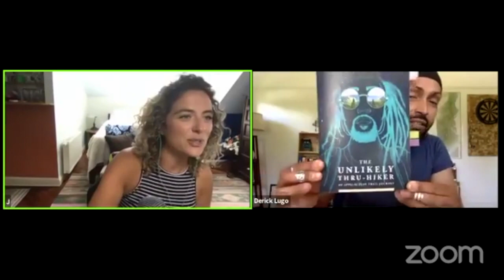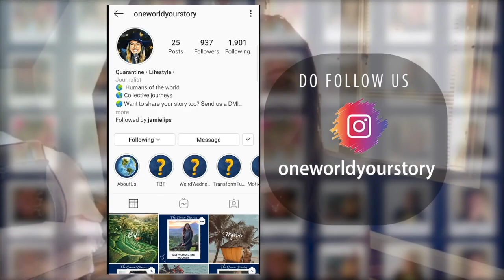The Floyd Files Episode 13: Derick Lugo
Derick is an author from New York City based in North Carolina. His debut novel, The Unlikely Through Hiker, is the story of how he went from a city dweller in NYC to the grueling months long Appalachian Trail through hike, despite never having camped a night in his life. The book is a humorous account of Derick’s through hike, from his struggle to stay bathed and fresh to his NYC standards, to the beauty, danger and pure adventure of the wilderness. The people he meets along the way are central characters, but really it's the story of one man accomplishing a crazy goal that he was entirely unprepared for, which ended up changing his life forever.

Tune in to listen to us discuss how race and racism play into the world of the outdoors and so much more!

You can purchase a signed copy (get them while they're hot!) of “The Unlikely Through Hiker” at Derick’s or on Amazon.